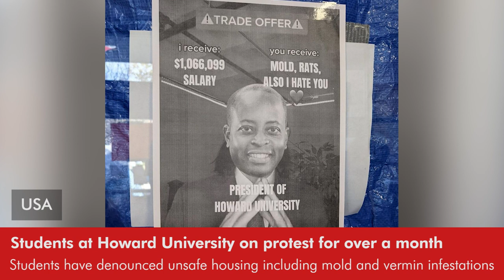Daily Round-up|Palestinians targeted by Israeli spyware, facial recognition tech and other stories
In today’s episode of the Daily Round-up we take a look at a Front Line Defenders report on the hacking of 6 Palestinians with the Israeli NSO Group’s Pegasus spyware and the use of facial recognition technology in the Occupied West Bank; the ongoing 5 week long sit-in by students at Howard University in the U.S. to protest harmful and poor living conditions; a report by CODESA the on ongoing war crimes and rights violations by Moroccan occupying forces in the Western Sahara region; and the achievements of the government of President Luis Arce in Bolivia as he completes 1 year in office.